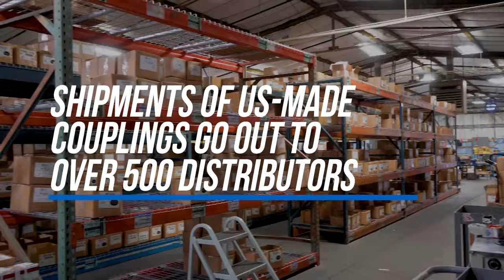Kurt Hydraulics Facility Tour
In this video we walk through the capabilities and production of our hydraulic couplings with a visit to Kurt Hydraulics in Lyman, NE and to Kurt Manufacturing in Pueblo, CO. Kurt Hydraulics sells a complete lineup of hydraulic hoses and couplings to serve all industries including: Oil, Agriculture, Mining, Industrial, OEM and Marine.